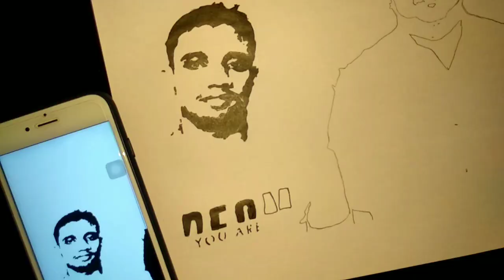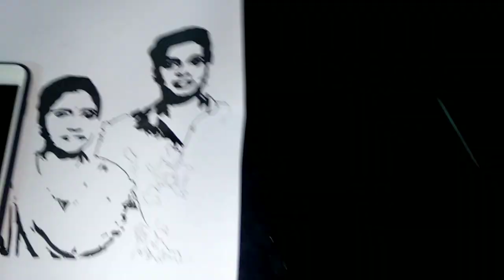Threshold Art (time-lapse)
We accept paid art works. (threshold type art)
250rs for A4 size (per head)
300rs for A3 size (per head)
visit our instagram page , follow and like